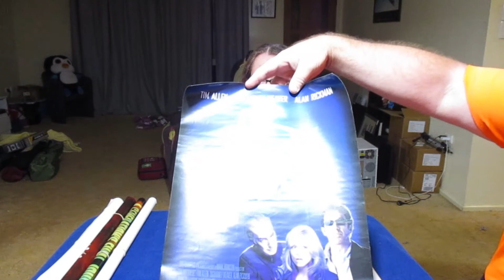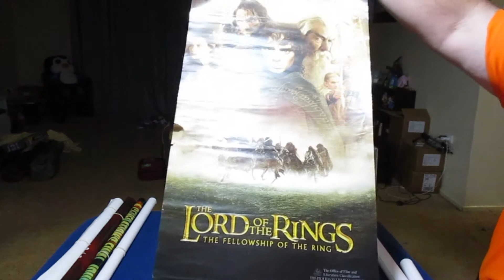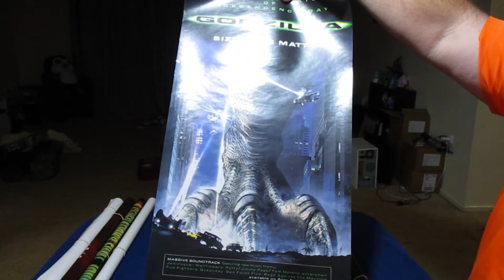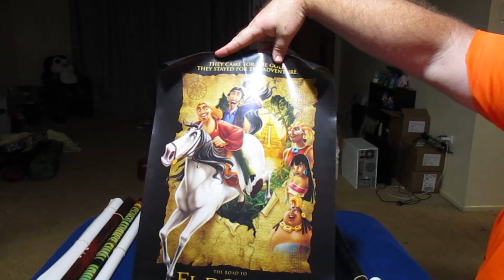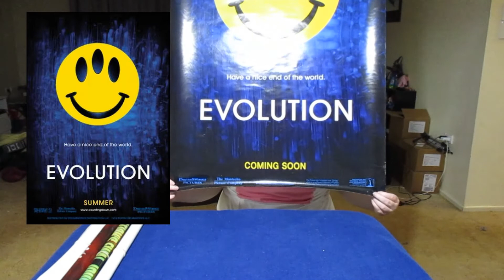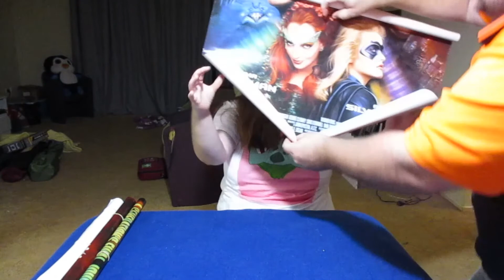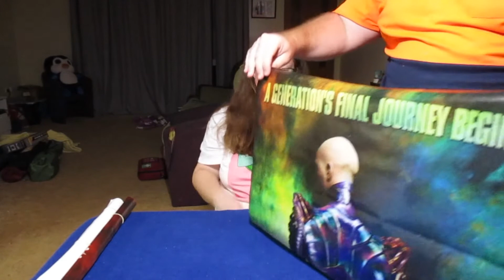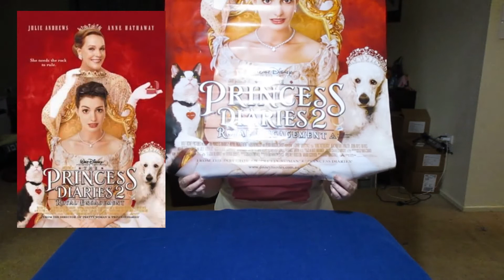Classic Vintage Collectible Movie Posters Reveal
The history of the Majestic Picture Theatre in Malanda FNQ.

If You would like to send us anything, here are the details.

Australia Unboxed
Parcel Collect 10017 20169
1a Robert Street
Atherton QLD 4883